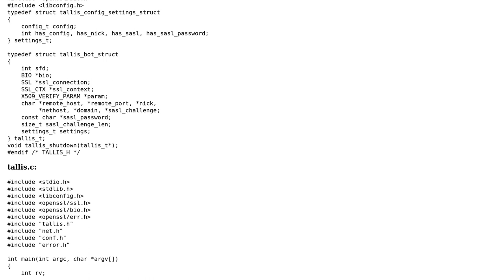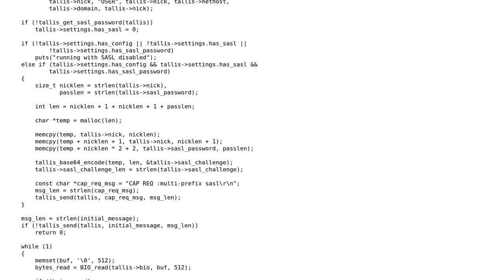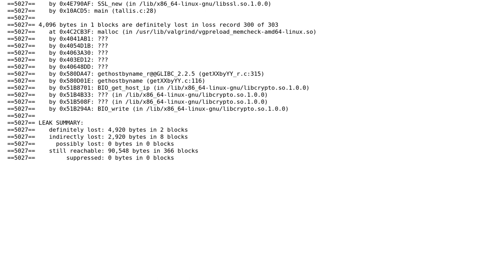Code Review: IRC Client with TLS and SASL support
With thanks & praise to God, and with thanks to the many people who have made this project possible! | Content (except music & images) licensed under CC BY-SA | Music | Images & others | With thanks to user Ezechiel user D. Jurcau and the Stack Exchange Network Trademarks are property of their respective owners. You are responsible for your own actions.